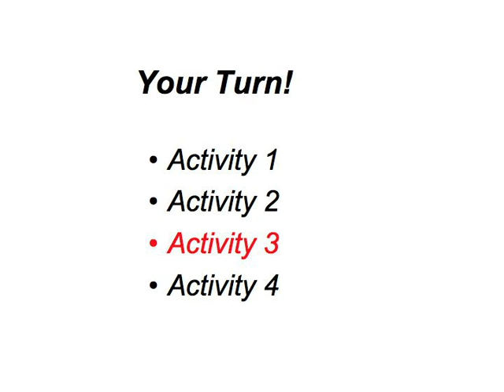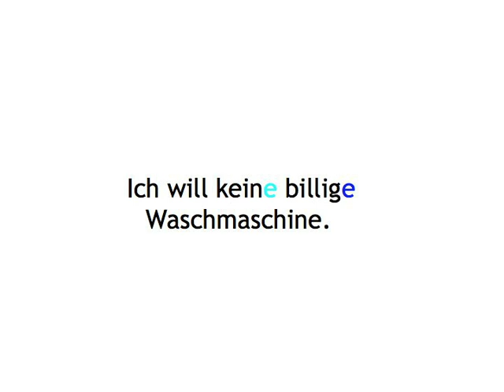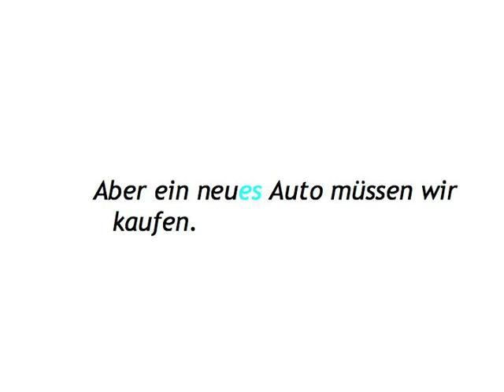Adjective Endings — your turn 3